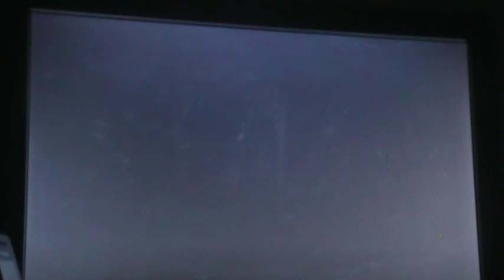lets play wwe 12 universe mode smackdown ep 11 part 1